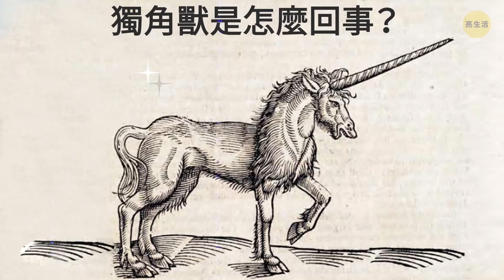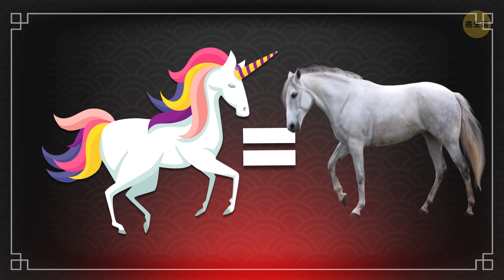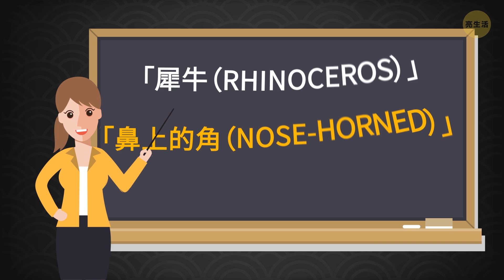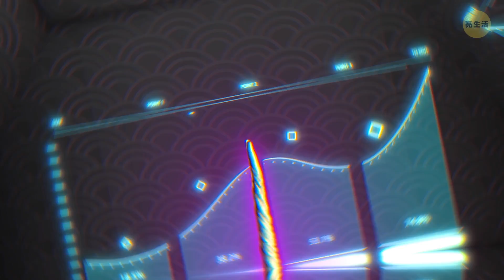這年頭獨角獸紅什麼？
獨角獸真的存在嗎？這個問題人們已經想了3,000年了。根據傳說，獨角獸是狂野的生物，住在森林裡，是優雅和純潔的象徵。們是強大的野獸，所以要抓到一隻比登天還難。牠們的角具更有治癒疾病的力量，或使有毒的水可飲用。你是否也想像過獨角獸長得像美麗的白馬，額頭上還有一根螺旋狀的角？這也是多數人的想像，但卻不是唯一對獨角獸的描述。

時間戳記：

獨角獸長什麼樣子 1:01

獨角獸存在於哪些文化裡 2:08

人們認為獨角獸是什麼動物 3:48

海裡的獨角獸是什麼 5:34

獨角魚 7:22

大綱：

- 根據許多傳說，獨角獸看起來像山羊！除了有根獨角外，牠們還有山羊的鬍子、偶蹄和獅子的尾巴。事實上，這個對獨角獸不怎麼美麗的描繪，是較傳統的版本。

- 獨角獸最初被提及是在四世紀的時候。希臘的一名醫師，克特西亞斯從旅行異地的旅人口中聽到這個不尋常的生物。

- 中國也有他們自己的獨角獸，他們稱之為「麒麟」。這種生物身上有不同的顏色，還有一根3.6公尺長的角從頭顱竄出。人們相信麒麟會帶來好運。

- 有些人相信，獨角獸是真的存在，但住在偏遠、遙不可及的地方。但有些人則認為，獨角獸在很久以前就已經絕種了。

- 我們口中的魔法生物，其實一種板齒犀。牠們是一種犀牛，住在歐亞大陸的草原上。獨角獸也被稱為西伯利亞獨角獸，是體型巨大的哺乳動物，額頭上有一根如長刀的角突出。

- 有一個理論認為，獨角鯨啟發人們創造出獨角獸美麗的傳說。事實上，許多人到現在還是認為，獨角鯨如同獨角獸，是民間傳說和迷思中的生物。

- 獨角鯨最顯著的特色就是額頭中間看似角的長牙，至少我以為那是角，但那其實是犬齒！它可以長到長達2.7公尺，且是從獨角鯨左側的嘴巴突出。

- 還有一種可能是獨角獸的生物，那就是環紋鼻魚。牠們住在紅海和印度-太平洋一帶溫暖的熱帶水域。有些環紋鼻魚的品種有又長又瘦的角，通常在牠們發育成熟時長出。

- 就算是科學家也不了解為什麼牠們要有角狀的鼻子。